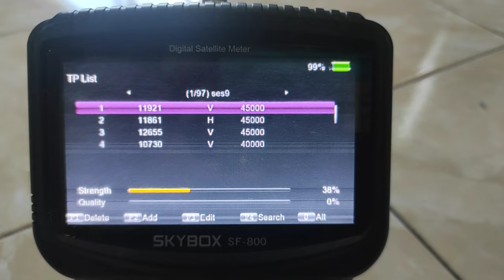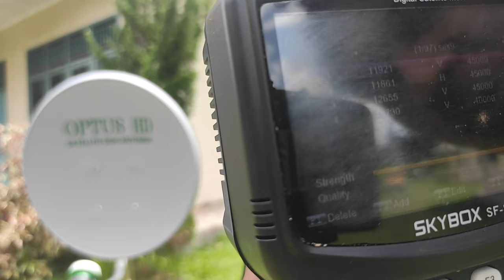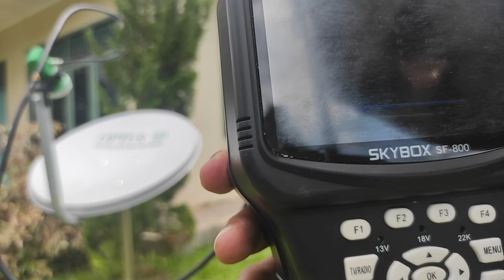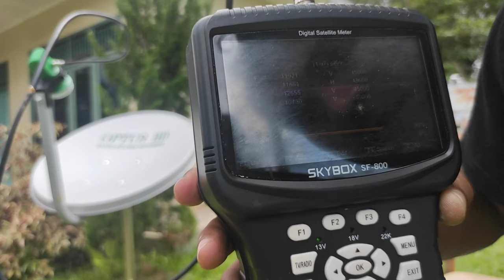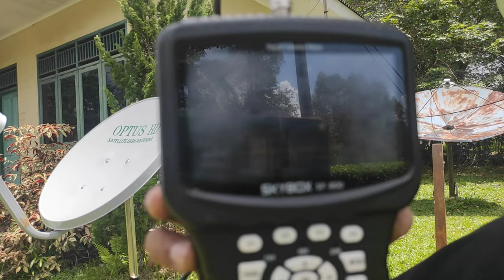Tracking Parabola Dish 45 Cm || Ses 9 || Asiasat 9 || Laosat || Ku Band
Menggunakan Dish Ukuran 45 Cm satelit satelit Ku Band masih Bisa Di lock, Apabila satelit seperti , Ses 9 , Asiasat 9 dan Laosat masih berada didalam Beam satelit Tersebut.